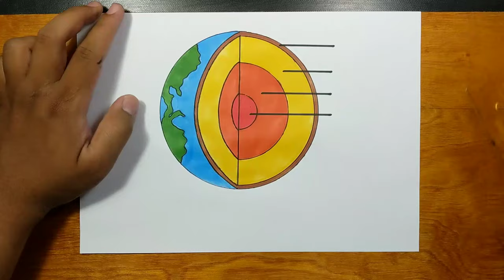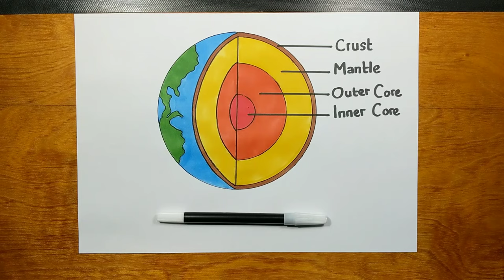How to Draw Earth Layer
layers of the earth drawing with label,
internal structure of the earth diagram,
layers of the earth project,
how to draw three layers of the earth,
how to draw the seven layers of the earth,